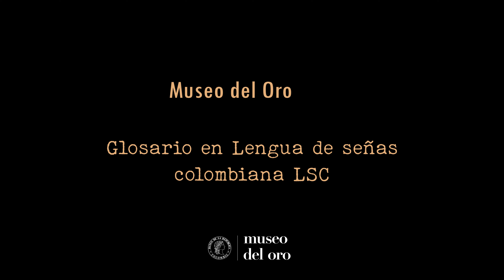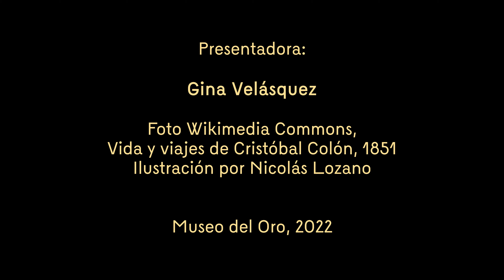Glosario en Lengua de Señas del Museo del Oro | Término: Cristóbal Colón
Cristóbal Colón descubrió América para Europa gracias a que convenció a los reyes de España de que se podía llegar a la India y a la China navegando, no al oriente, sino al occidente. Además de saber que la tierra es redonda, Colón conocía los vientos del océano Atlántico que lo traerían y lo devolverían en sus barcos de vela.

En el primero de sus cuatro viajes, Cristóbal Colón llegó en 1492 a varias islas del Caribe: Guanahaní (a la que bautizaron como San Salvador), Cuba (Juana) y Santo Domingo o La Española.